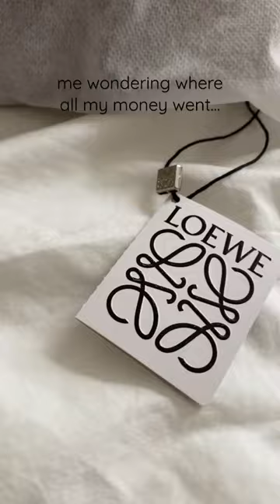omg I’m obsessed with my loewe luna